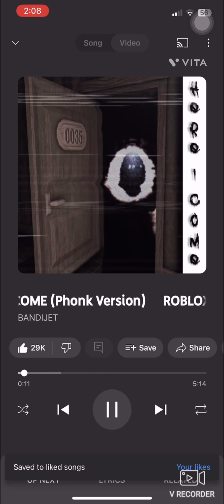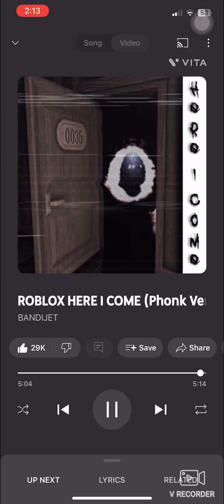￼ Roblox here I come song 🎧￼￼